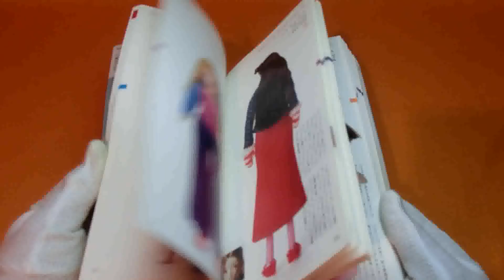Doll Encyclopedia book vintage collection Barbie Licca-chan fashion dolls #0421